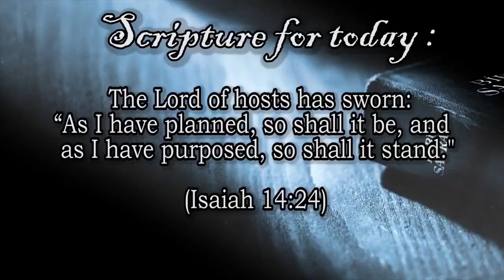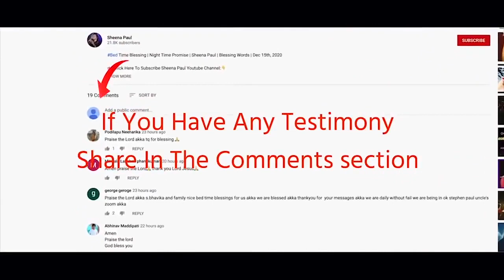Bedtime Blessing | Night-Time Promise | Sheena Paul | Blessing Words | Apr.29th, 2023